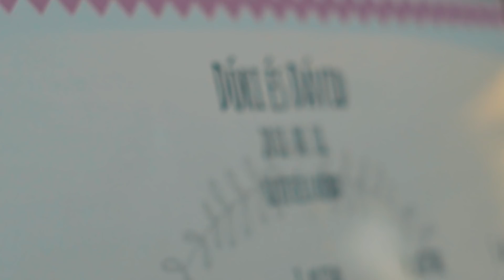Dóra + Dávid // Wedding Highlights